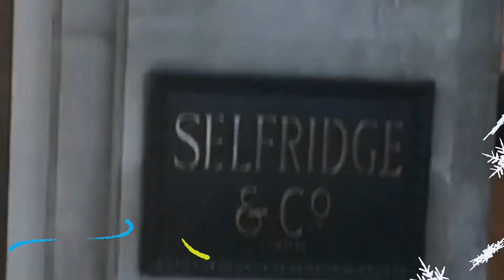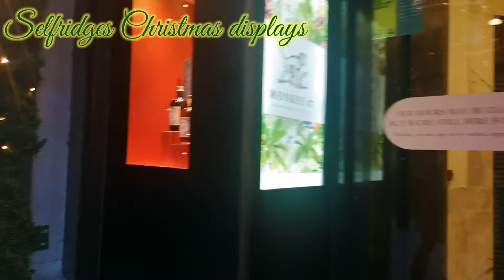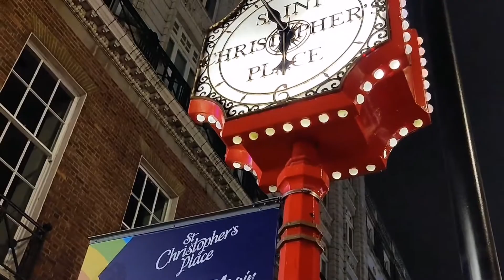Christmas lights at Regents Street, London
Sharing to you today the beautiful Christmas lights at Regents Street, Oxford Circus, Piccadilly Circus, and feel the spirit of upcoming Holiday.

my channel is all about my daily life, adventures, foods, cooking, beauty.